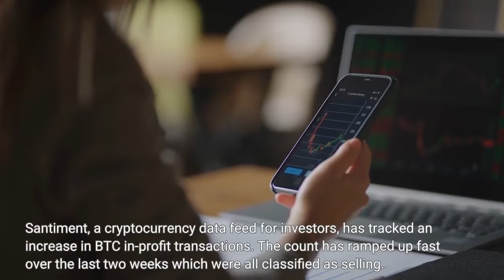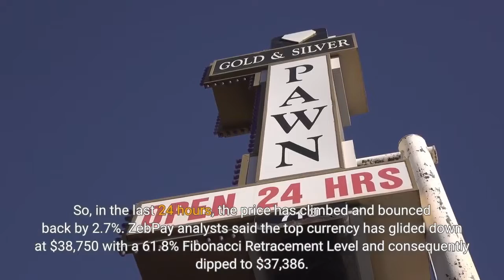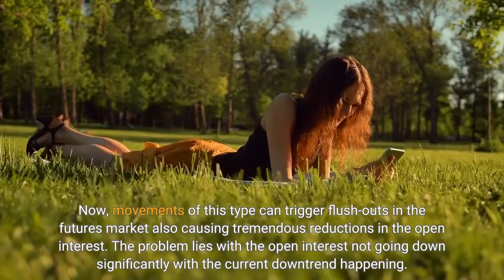Will Bitcoin Shoot Over $40000 — Or Drop To $35000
The king of cryptocurrency, Bitcoin, has slumped below its price support following crucial development on EPA environmental issues and other factors. Bitcoin price is now at $38,832.74 as of this writing. Now, many bitcoin experts are worried that Bitcoin’s price could plummet further as it struggles to hold onto the $38,000 price level. Suggested Reading | What’s In A Name? Ethereum Domain Name Sales Climb 2,300%More so, profit-taking may have some impact on why Bitcoin is straining to breach the $40,000 mark. Support at the $38,000 level could also be holding as triggered by the buy-the-dip sentiment. Santiment, a cryptocurrency data feed for investors, has tracked an increase in BTC in-profit transactions. The count has ramped up fast over the last two weeks which were all classified as selling. That being said, the BTC market price may not speedily recover unless traders put a stop to selling. Bitcoin has been trading below $40,000 over the past week. The low volumes can be disheartening to crypto traders and investors. Additionally, Bitcoin has also suffered a massive drop on Sunday yet has recovered the following day. So, in the last 24 hours, the price has climbed and bounced back by 2.7%. ZebPay analysts said the top currency has glided down at $38,750 with a 61.8% Fibonacci Retracement Level and consequently dipped to $37,386. Bitcoin has had multiple supports at around $37,300 which already happened in the past, so it’s psychologically adapting and displaying the same trend. As the crypto’s relative strength index hits the long-term trendline, BTC was rejected three times. In order to improve the BTC market price, the trendline needs to break. BTC has technically formed this falling wedge pattern but luckily the RSI showed positive divergence. Bitcoin has dropped to over 20% over the past month. Now, movements of this type can trigger flush-outs in the futures market also causing tremendous reductions in the open interest. The problem lies with the open interest not going down significantly with the current downtrend happening. It still remains a bit higher compared to March 2022 when the most sought after crypto was trading relatively at the same prices. Suggested Reading | Analysts Predict ApeCoin To Hit $50 By End Of 2025 – And $100 By 2030So, if the price is able to close and is sustained over the wedge resistance line then an increase is expected of up to $41k to $41.5k levels. However, a close or a break happening below the support will be tantamount to Bitcoin further slipping and the prices can also go down to $37k – $35k levels. If the price breaks at these levels, expect immense liquidation and price drops, considering the high open interest in contrast to the market cap. Now, the $37K level is a critical area to watch out for in the next couple of days, because it can greatly impact the market trend in the short term.